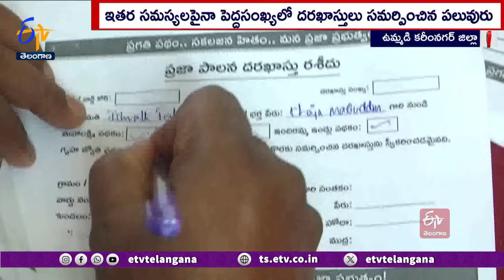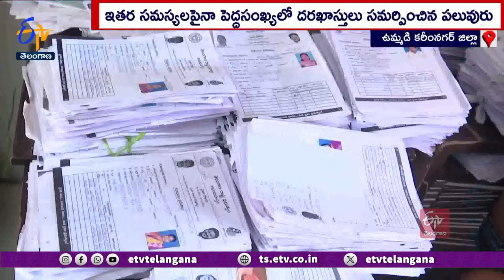Praja Palana Applications Computerization @ Rapid Pace @ Karimnagar | వేగంగా ప్రజాపాలన కంప్యూటరీకరణ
ప్రజాపాలనలో ఐదు గ్యారంటీలకు దరఖాస్తులు ఆహ్వానించినా.. చాలామంది ఇతర సమస్యలపై అర్జీలు సమర్పించారు. ఆయా దరఖాస్తుల కంప్యూటరీకరణ శరవేగంగా సాగుతోంది. స్వీకరించిన దరఖాస్తుల్లో కేవలం గ్యారంటీలను మాత్రమే నమోదు చేస్తున్న అధికారులు ఇతర పథకాల కోసం అందిన వాటిని పక్కన పెడుతున్నారు.